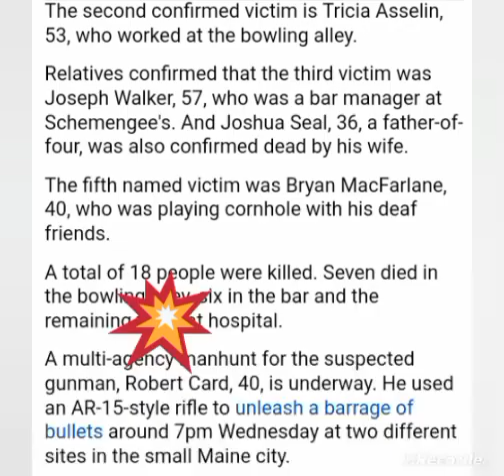Robert Card mass sh99ting victims Joseph Walker57 Joshua Seal36 & Bryan MacFarlane 40